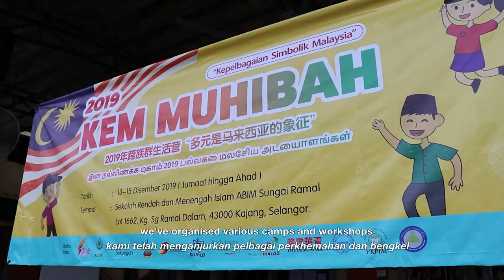What is Architects of Diversity?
Architects of Diversity aims to bridge communities and identity groups among youth in Malaysia.

AoD is a unique programme designed for secondary school students in Malaysia to tackle the hard questions of living in a multicultural society. Our future leaders need to learn how to navigate issues of stereotypes, privilege, and conflict in this fast-changing world. We provide the tools to critically engage in sensitive conversations about race, religion, and class through empathetic learning and listening.

Our programming consists of two main components: UWC Short Courses and Workshops. Architects of Diversity is inspired by United World College's distinctive educational model that uses deliberate diverse, engaged, and motivated communities in order to create a transformative experience for students.